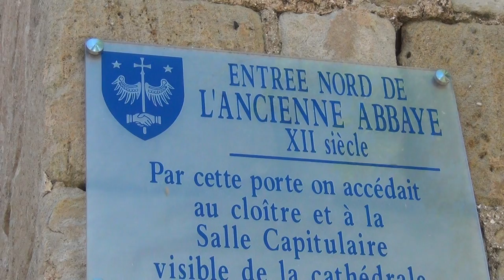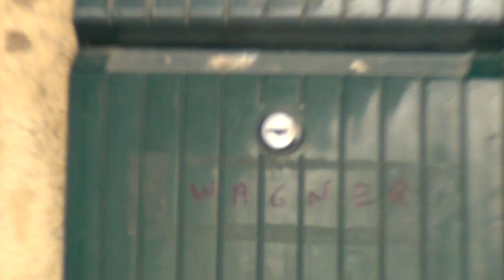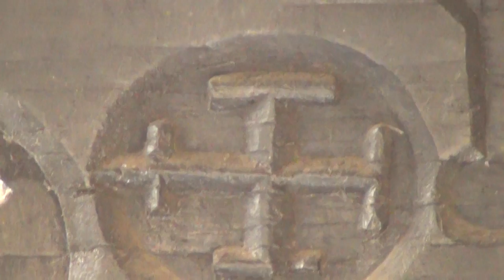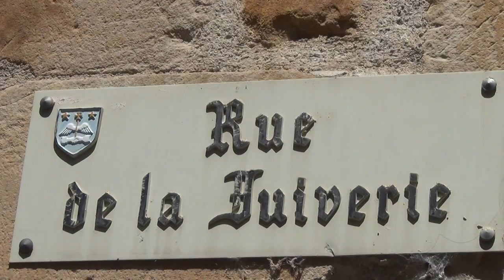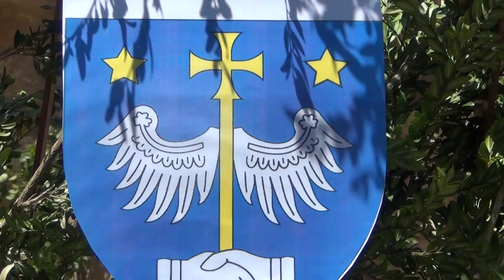The House of Nostradamus in Alet-les-Bains in Southern France with Octogon and Yin-Yang Symbol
An Octogon at the seers house